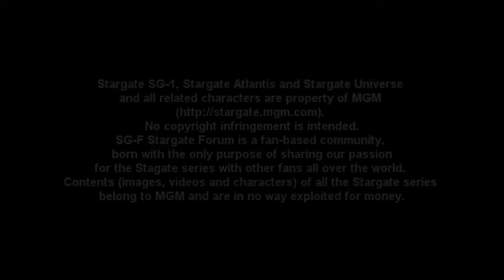Rodney e il Topo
Una scena tratta dalla puntata di Stargate Atlantis "Destino Comune / Common Ground", scelta da Stargate Forum come episodio del mese per Marzo 2011. Visita Stargate Forum